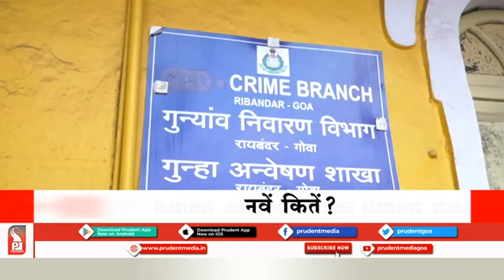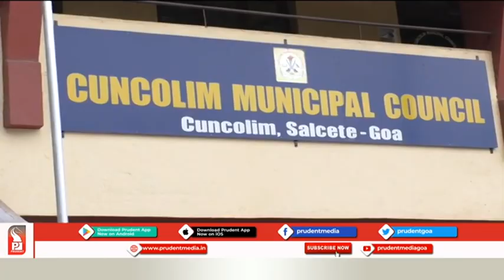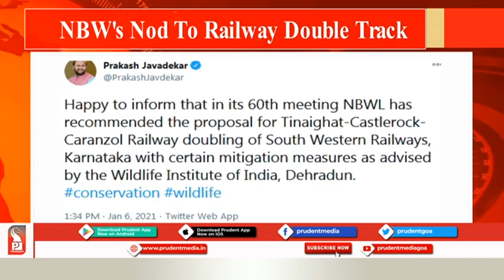Konkani News Prime 060121_Part 1